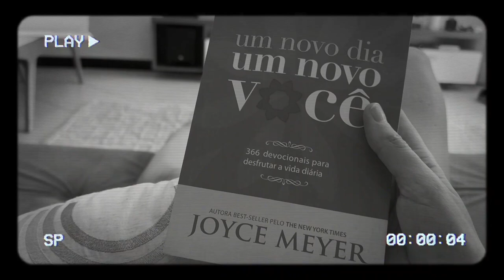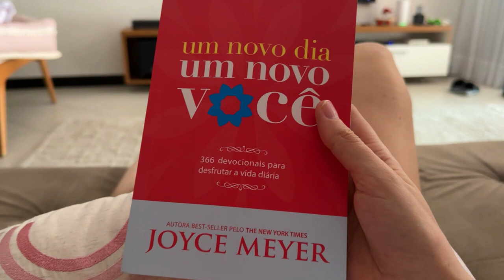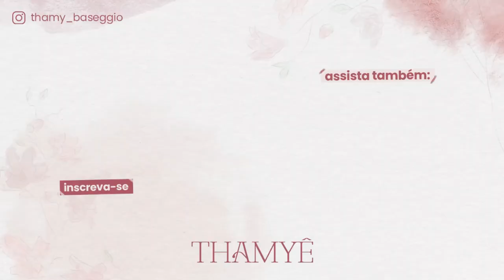NOSSO INÍCIO DE ANO + CECÍLIA COMEÇOU A FAZER FISIOTERAPIA - Thamyê Baseggio